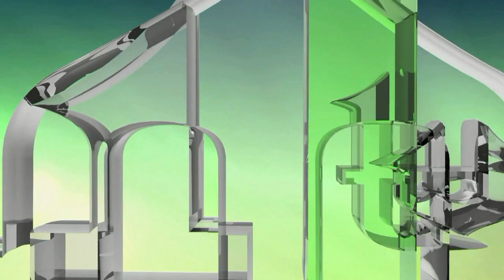POEZIJA - SABRIJA KARAHMET (IML TV)